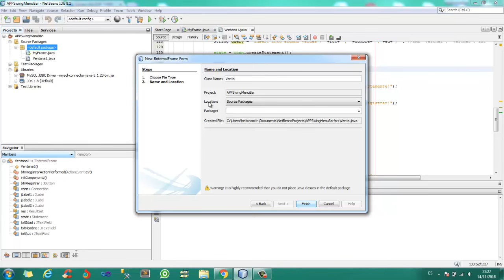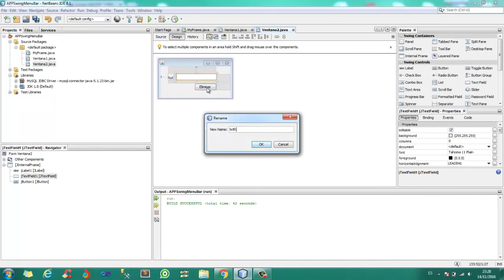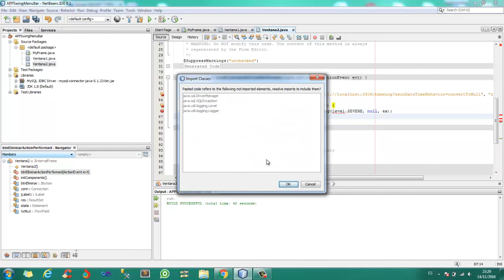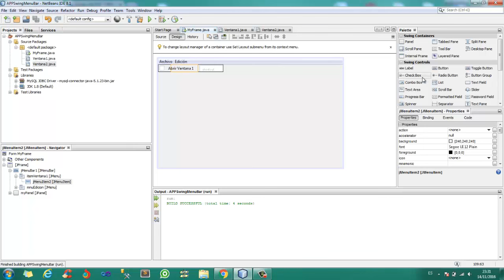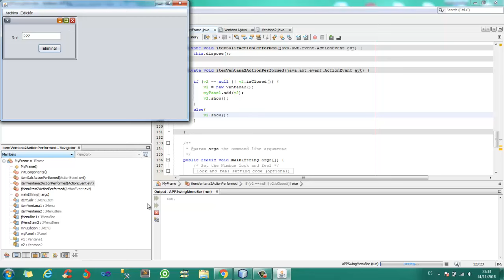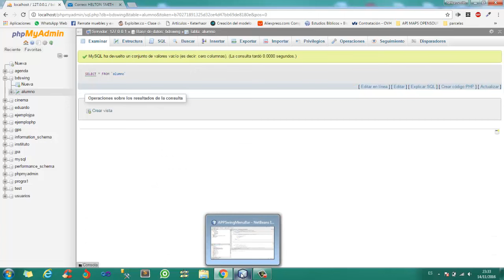5 - Java Swing - MDI - internalFrame (BORRAR)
Java Swing - abrir ventana internalFrame (BORRAR)

by Helton Smith Bustos Sáez